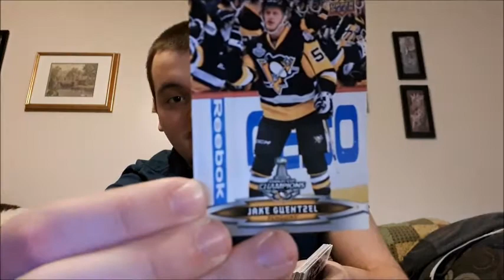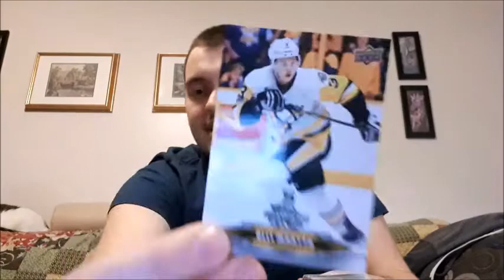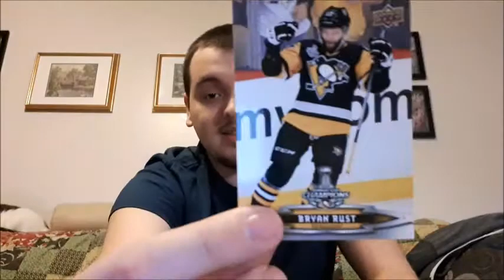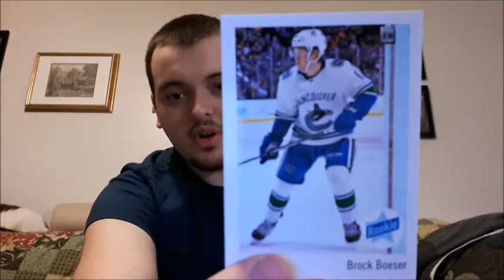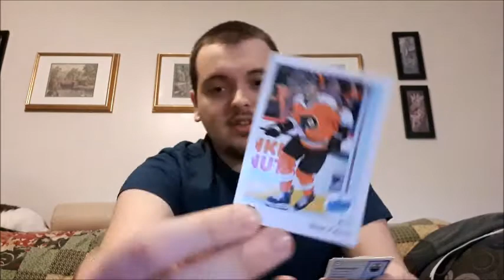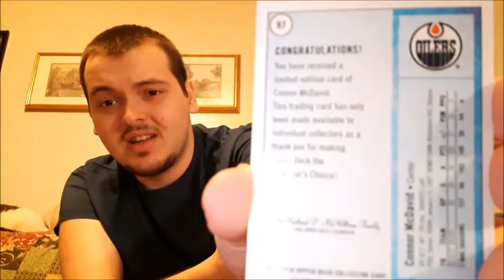HOCKEY CARDS || COLLECTOR CARDS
Here are more Hockey Cards Upper Deck sent me. The 2017 Stanley Cup Champions Team Cards and Some Collector Cards!